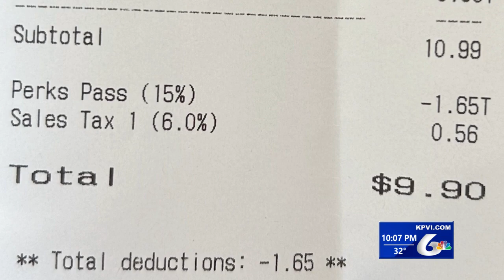Discount App Makes Its Way to Rexburg and Idaho Falls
App PerksPass now has businesses in Rexburg and Idaho Falls on its discount list.